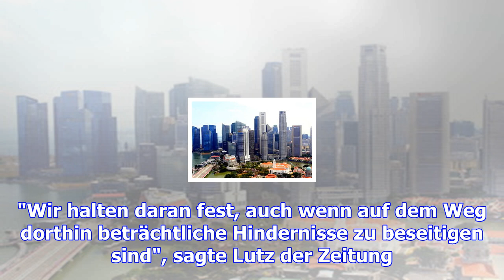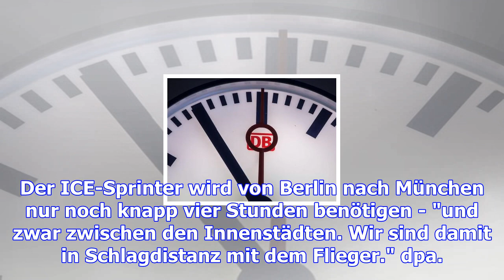Tourismus – bahn verfehlt pünktlichkeitsziel – haz – hannoversche allgemeine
Berlin. Viele Baustellen und dann noch die Herbststürme: Die Deutsche Bahn hat ihr Pünktlichkeitszie...